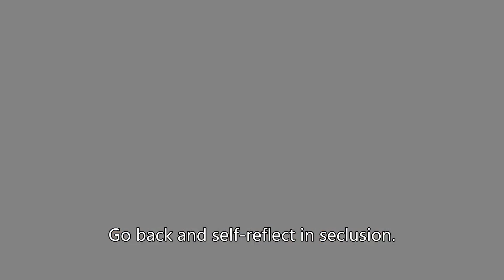【MOVIE】太子被下春药，误把继母当成公主，要了她一次又一次！墨雨云间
❤【剧名 Drama Name】：皓镧传The Legend of Hao Lan

【剧情简介】During the Warring States Period, Li Hao Lan is forced out of her own home and sold as a slave despite being the daughter of the Public Censor of Zhao.
Purchased by Lu Bu Wei, she is gifted to Ying Yi Ren a Qin Royal who is serving as a hostage to guarantee the armistice between the Qin and Zhao states.
A dangerous battle begins as a result of their arrival and they must rely on their wits to survive. Will Hao Lan be able to rise to her own success to overcome the adversities in her life?